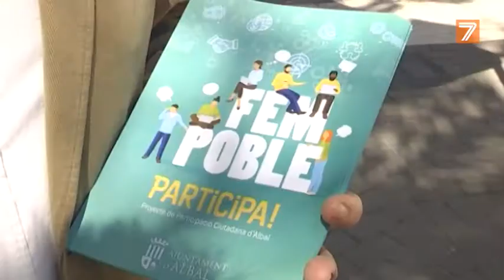Los vecinos de Albal decidirán las inversiones de este año